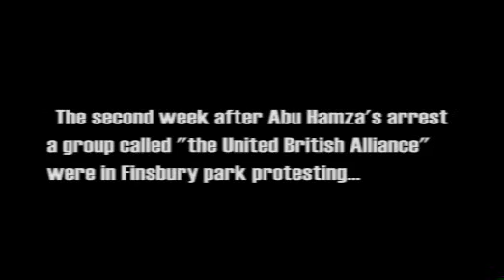Infidels Thrills and Spills in Finsbury Park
Just after Hamza's arrest a group called the United British Alliance came to protest outside Finsbury park mosque. The non-existent scuffle you see was reported in some newspapers as "Far-right clash with Fundamentalists".

I was just glad both sides had an opportunity to speak..